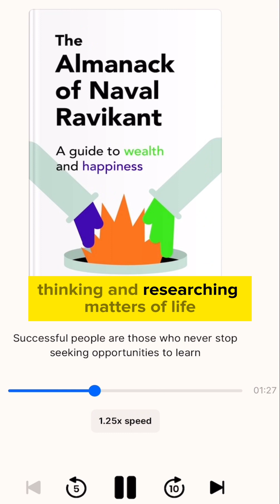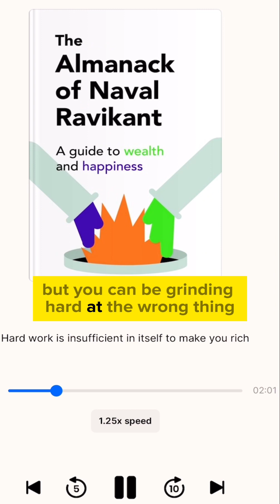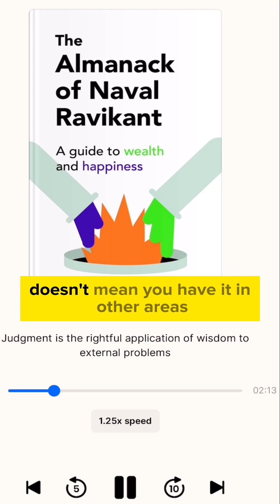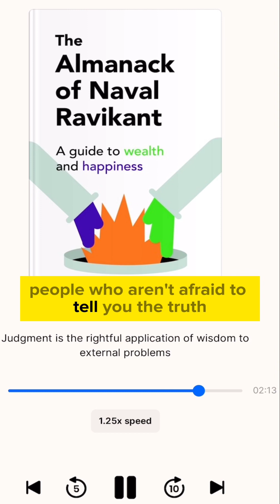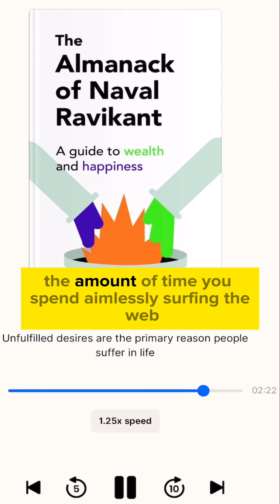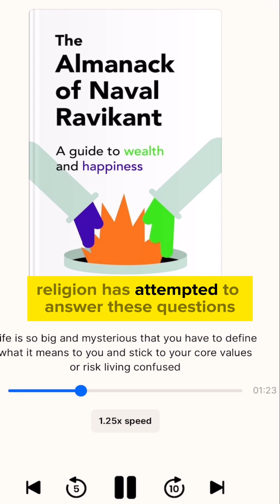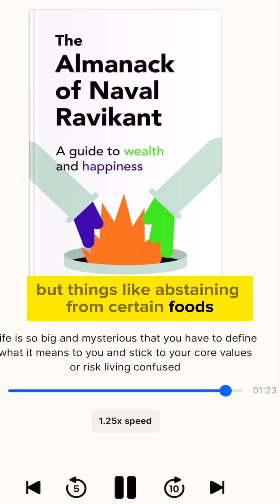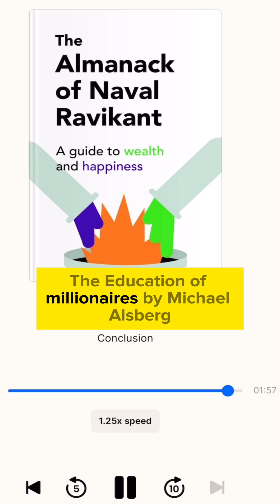The Almanack of Naval Ravikant - Eric Jorgenson ( Book Summary) English Subtitles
Getting rich is not just about luck; happiness is not just a trait we are born with. These aspirations may seem out of reach, but building wealth and being happy are skills we can learn.

So what are these skills, and how do we learn them? What are the principles that should guide our efforts? What does progress really look like?

Naval Ravikant is an entrepreneur, philosopher, and investor who has captivated the world with his principles for building wealth and creating long-term happiness. The Almanack of Naval Ravikant is a collection of Naval’s wisdom and experience from the last 10 years, shared as a curation of his most insightful interviews and poignant reflections. This isn’t a how-to book, or a step-by-step gimmick. Instead, through Naval’s own words, you will learn how to walk your own unique path toward a happier, wealthier life.